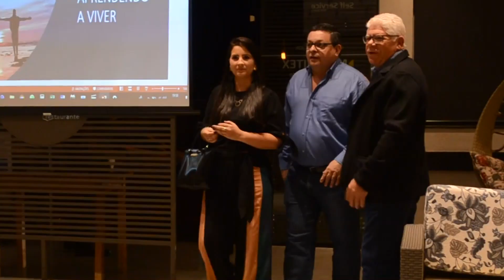Lançamento do Livro Aprendendo a Viver de Paulo Ardisson